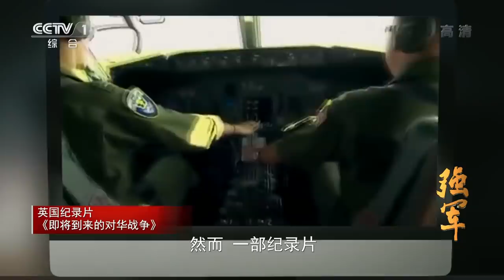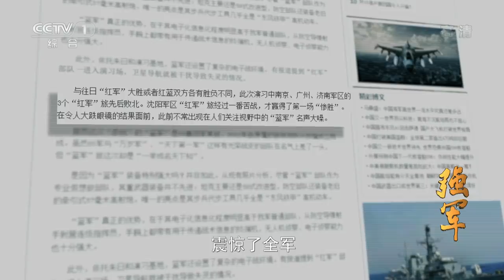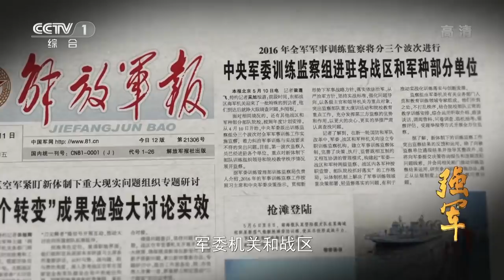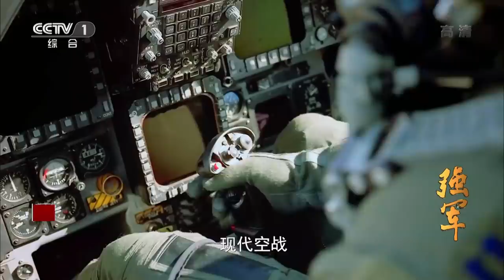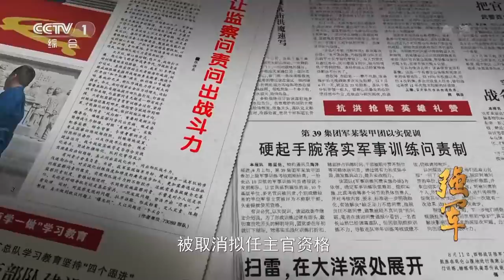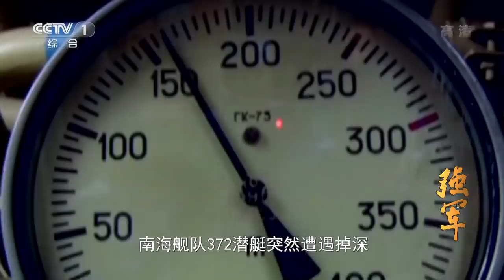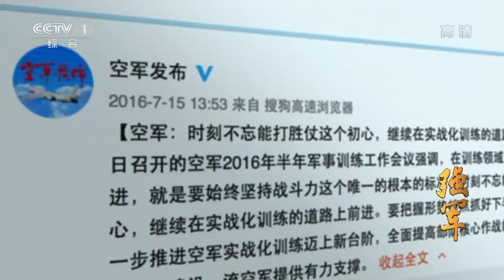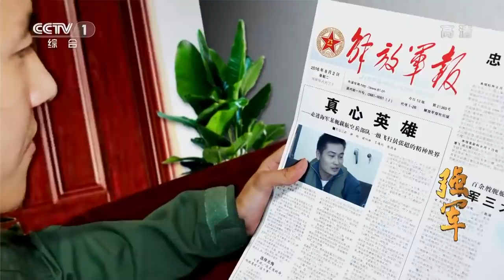《强军》 第三集 制胜 | CCTV 大型电视纪录片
全军各级着眼锻造面向未来的胜战之师，坚持全部心思向打仗聚焦，各项工作向打仗用劲，从实战需要出发从难从严训练部队，大力开展实兵对抗演练、使命课题训练等，不断提升核心军事能力，有效遂行抢险救灾、维和撤侨、海上维权等军事行动，始终保持高度戒备态势，时刻做到召之即来、来之能战、战之必胜。

90年前，南昌城头的枪声宣告了一支新型人民军队的诞生。今天，"听党指挥，能打胜仗，作风优良"的人民军队，正在以习近平同志为核心的党中央领导下，阔步行进在改革强军的新征程上。《强军》将重点反映党的十八大以来强军兴军的工作。